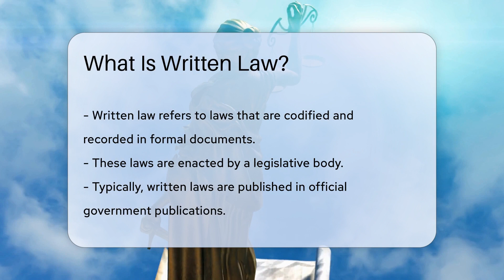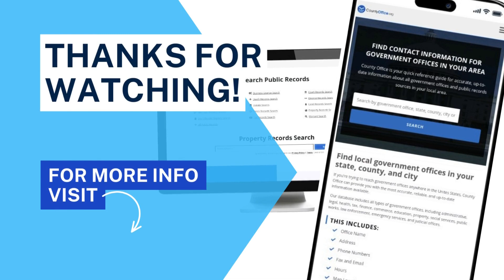What Is Written Law? - CountyOffice.org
What Is Written Law? Unlock the mysteries of written law with our latest video! Discover the importance of codified and recorded laws, and how they shape legal systems worldwide. Written laws play a pivotal role in providing clarity, consistency, and transparency in legal frameworks, ensuring that individuals understand their rights and obligations. Join us as we delve into the significance of written laws in guiding judges, lawyers, and citizens through the intricate rules that govern society. Learn how written laws promote accountability in legal proceedings and serve as valuable resources for legal arguments and decisions.